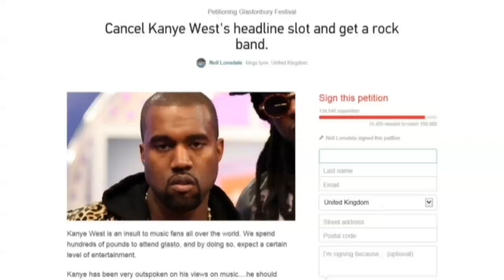Why not going to Glastonbury is not the end of the world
Selfie sticks, Kanye West, a spoilsport train company and not being able to see. Claire explains why not going to Glasto is a good thing.

Star Wars is real! Soldiers have hoverbikes!
Italians get a 'pizza the action' with new world record for longest pizza
Obama uses "n word" to highlight his point that the USA is still racist
Fans surround Angelina Jolie and daughter Shiloh on World Refugee Day in Turkey
Fat cat boss! Company gives feline top job
WATCH vets as they perform life saving surgery on 16 ft python
Despicable meander! Minion balloon tours museum
Shocking hit and run CCTV shows moment man mown down on pavement
WORLD FIRST: Scientists film death of white blood cell and discover alert system
Floating fast food? Astronauts tuck into space burgers